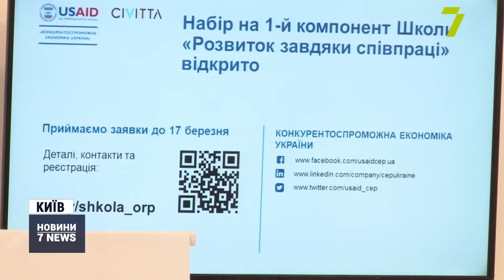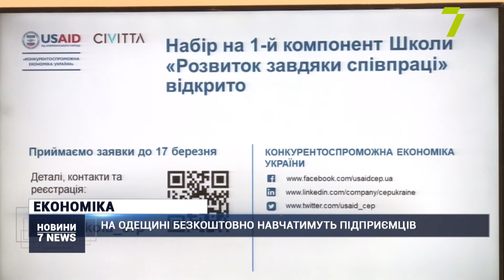На Одещині безкоштовно навчатимуть підприємців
Школу організацій з розвитку підприємництва запускають в Україні.

Її мета — сприяти розвитку малого й середнього бізнесу. Відбиратимуть організації з невеликих міст та ОТГ, а також ті, що займаються розвитком підприємництва.

«Ми хочемо допомогти таким організаціям стати на ноги, отримати спеціальні знання і навички, які необхідні для роботи на місцевому рівні, й далі підтримувати їх мікрогрантами, щоб вони змогли реалізувати свої ідеї та навички, які вони отримували під час навчання. Для південного регіону, Одеської області це дуже важливо, і в Одеській області буде працювати ця програма. Це одна з пріоритетних областей для програми нашої», — прокоментував керівник напрямку зі створення сприятливого бізнес-середовища програми USAID Любомир Чорній.

Упродовж навчання в школі учасники отримають індивідуальну підтримку експертів. А ще — можливість залучити гроші на реалізацію власної ініціативи у своєму регіоні.

«Такий проєкт, який сьогодні запускається разом із CIVITTA, допомагає на місцях вирощувати асоціації, спільноти, які допомагають розвивати малий і середній бізнес, які є драйверами економіки нашої країни. Чим більше таких проєктів буде з’являтися, тим міцнішою ставатиме наша економіка», — заявила заступниця міністра цифрової трансформації з питань євроінтеграції України Валерія Іонан.

Щоб стати учасником Школи організації з розвитку підприємництва на Одещині, необхідно подати заявку. Для цього скористуйтеся QR-кодом або перейдіть за посиланням, яке ви бачите на екрані. Прийматимуть заявки до 17 березня включно. Навчання в школі безкоштовне, його фінансує уряд США.